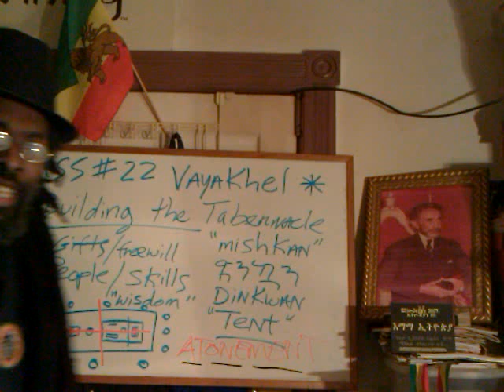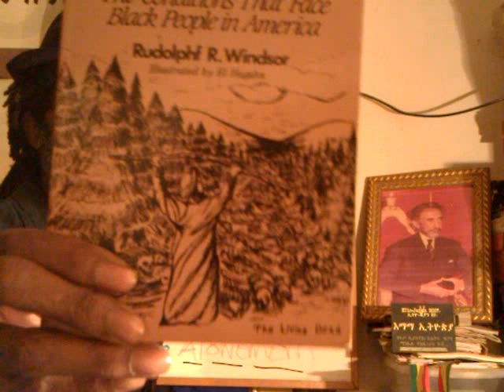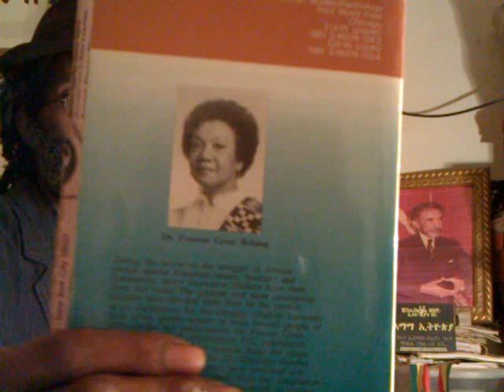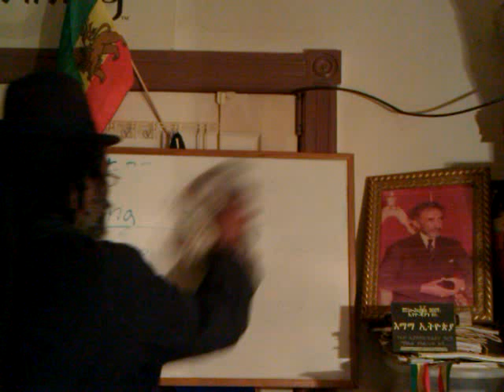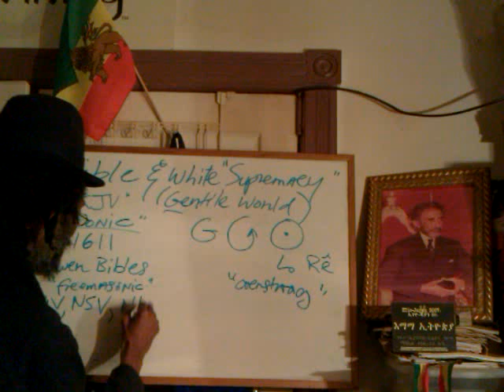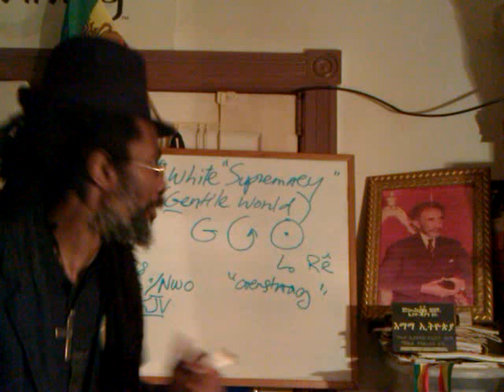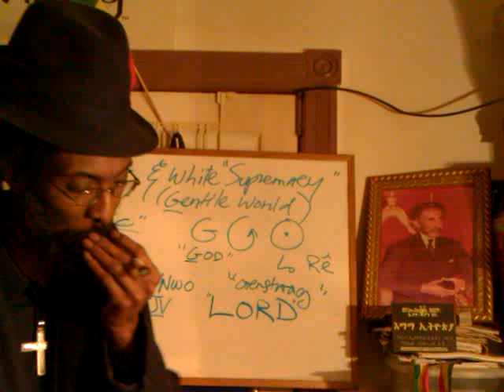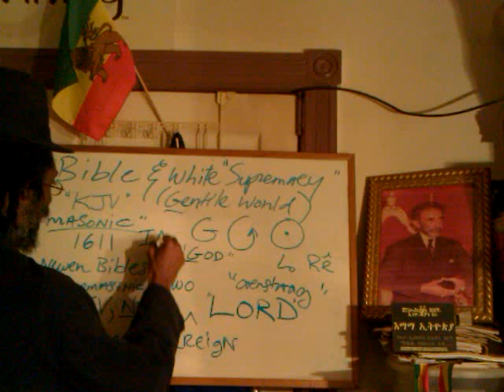Counterfeit LORD G.O.D. of White Supremacy & KJV Bible part 1 - Gnostic Revelation of Rastafari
Ras Iadonis Tafari discusses Counterfeit LORD G.O.D. of White Supremacy & KJV Bible part 1 - Gnostic Revelation of Rastafari

@JAH RASTAFARI Overcoming LORD G.o.d. of WHITE SUPREMACY & KJV's Masonic Bible MYSTERY

"Jah" "Rastafari Movement" Lord World New Bible Order "White Supremacy" NWO freemasonry religion christianity Illuminati Rings Revelation Alien gods G.O.D. Angels Gnostic "Authorized King James Version" Conspiracy Secret Armageddon mystery Babylon